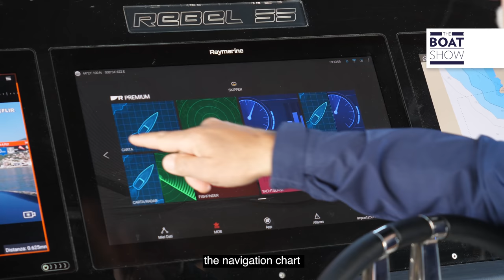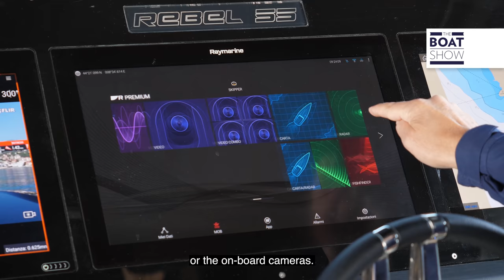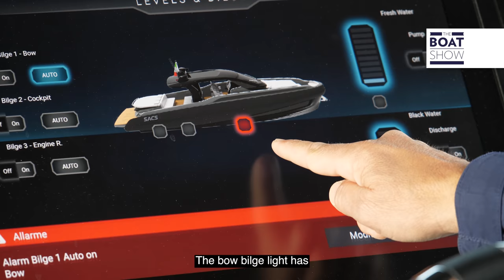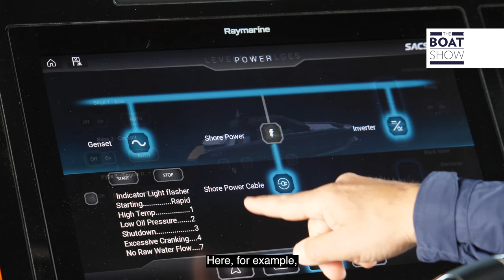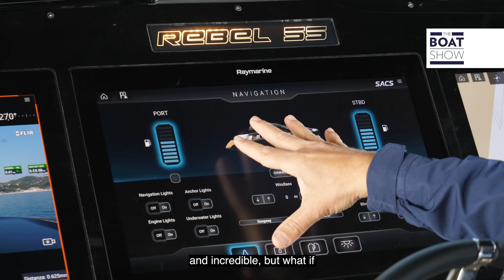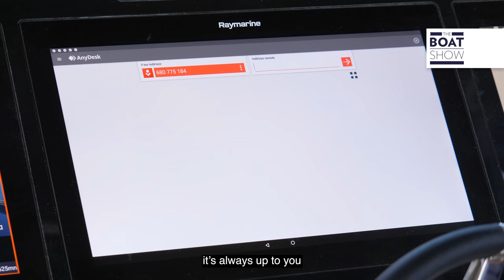RAYMARINE YACHTSENSE - Digital Boat Control System Review - The Boat Show